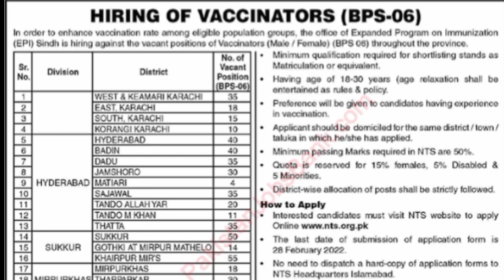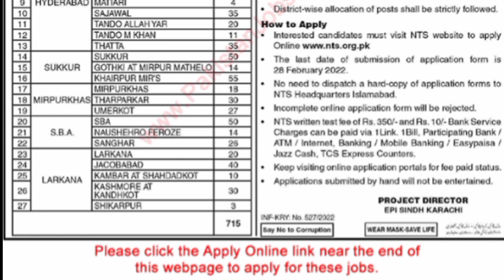Health Department New Jobs 2022 ll New Vaccinators Jobs 2022 ll New Government Jobs ll Jobs Info